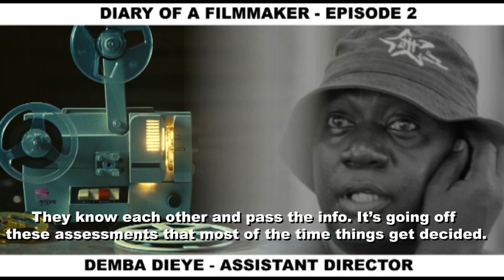DIARY OF A FILMMAKER / CONFIDENCE D'UN CINEASTE / AFRICAN FILMS/ FILM SENEGAL AFRICAIN DEMBA DIEYE 2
Good morning creative familly,

"I can still remember  the day we met Ousman Sembène (a popular filmmaker from Senegal) in his office. And how he asked us to leave his office after telling him we want to be filmmakers. He told us, who are you? You can't be filmmakers then asked us to get out of his office... I almost gave up" in this episode of DIARY OF A FILMMAKER, DEMBA DIEYE reveal the truth about the African film industry.

« Je me souviens encore du jour où nous avons rencontré Ousman Sembène (un cinéaste populaire du Sénégal) dans son bureau. Et comment il nous a demandé de quitter son bureau après lui avoir dit que nous voulions être cinéastes. Il nous a dit, qui êtes-vous? Vous ne pouvez pas être cinéastes et nous a demandé de sortir de son bureau... J’ai presque abandonné" dans cet épisode du JOURNAL D'UN CINEASTE, DEMBA DIEYE révèle la vérité sur l’industrie cinématographique Africaine.